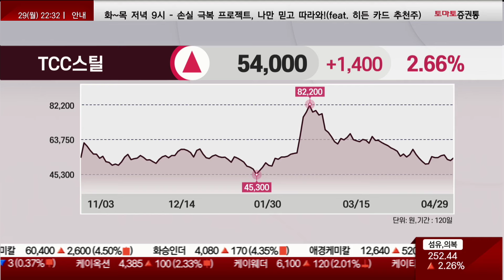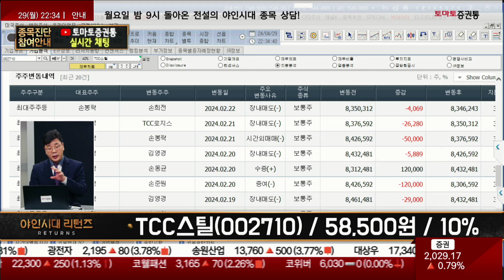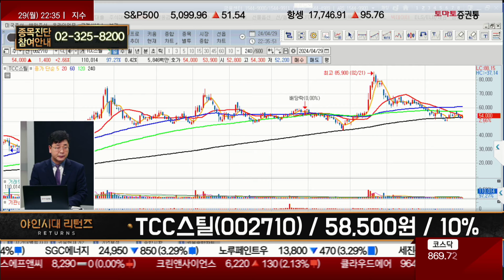작년 대시세, 올해 다시 재현할까? / TCC스틸(002710) [이재필 전문가_야인시대 리턴즈]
- 개장 시황
- 급등주 분석